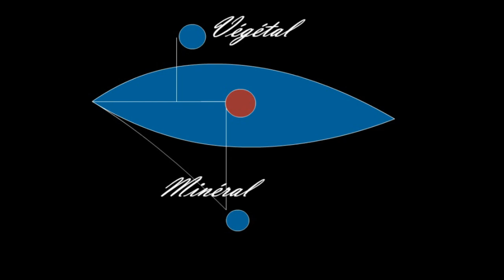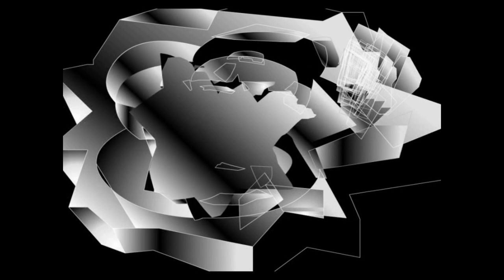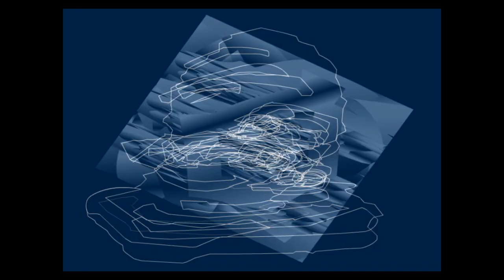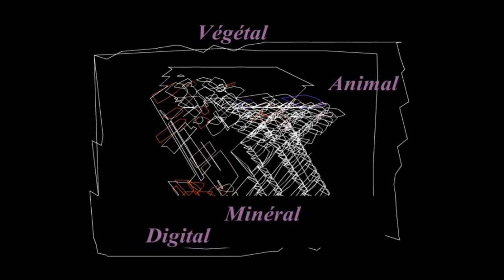L'Imaginal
Art, science et technologies émergentes: l'imaginal.
Concept et créations de Georges Meublat. Copyright Georges Meublat 2017.